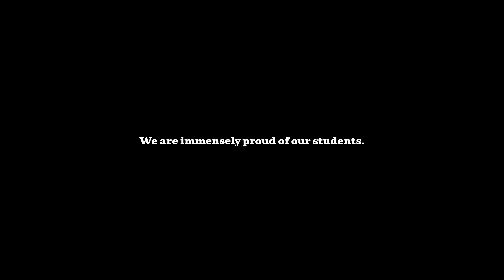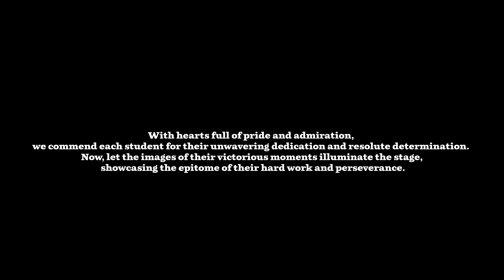Youth Festival Story 2024 | Meerut | Unseen Moments of Students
The Youth Festival 2024 was full of talent and passion, and our production students put together a special story to appreciate everyone's hard work. This heartfelt video captures the dedication and commitment of each participant, making it a memorable journey filled with shared moments and shared dreams. Take a look and celebrate the vibrant spirit of the Youth Festival 2024!
YouthFestival Festival2024 Youth Cultural Awareness